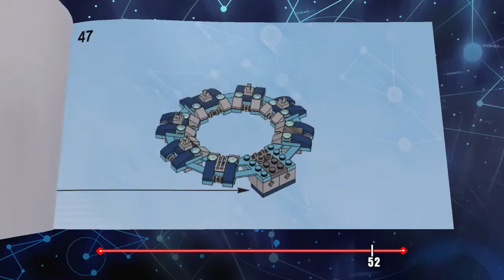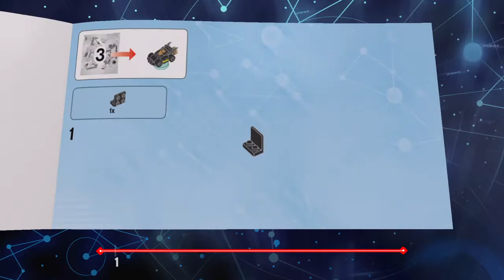Lego Dimensions Walkthrough Pt.1